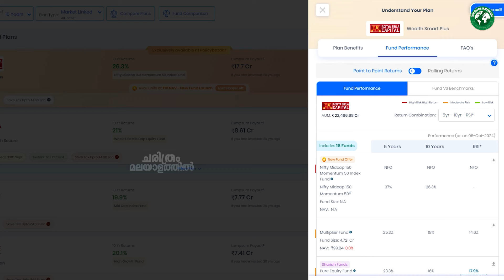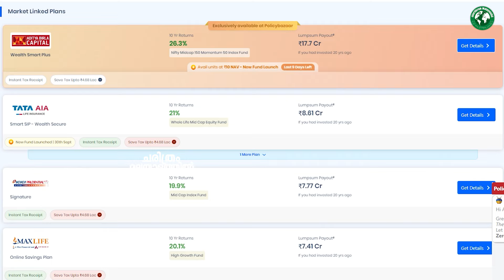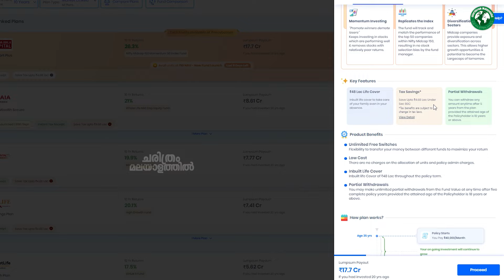1 ലക്ഷം 10 ലക്ഷമാക്കാം ! ഇനി ലോട്ടറി എടുത്ത് സമയം കളയണ്ട | With Aditya Birla sun life NFO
ഈ മാസം 15 വരെ മാത്രമാണ് ഈ അവസരം ഉള്ളത്. കൂടുതൽ കാര്യങ്ങൾ ഇവിടെ നോക്കാം

ഈ ലിങ്കിൽ നമ്പർ നൽകിയാൽ കസ്റ്റമർ കെയറിൽ നിന്ന് കോൾ വരും  എല്ലാം ചോദിച്ച് മനസ്സിലാക്കി മാത്രം നിക്ഷേപിക്കുക :

1 ലക്ഷം 10 ലക്ഷമാക്കാം ! പണമിനി ബാങ്കിലിടല്ലേ ലാഭമിതാണ് | With Aditya Birla sun life NFO